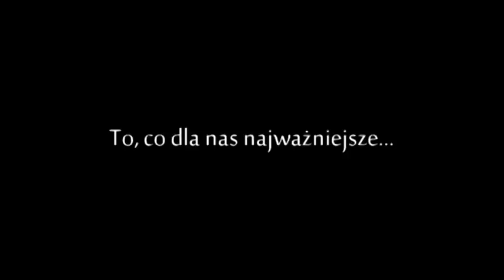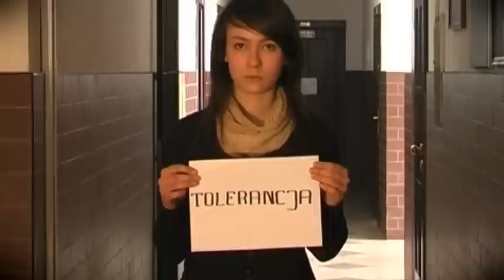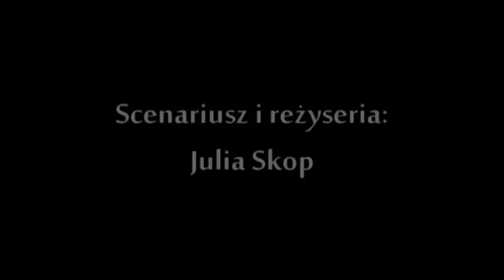Liceum Ogólnokształcące w Psarach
UCZNIOWIE LICEUM W PSARACH ZWYCIĘŻYLI W KONKURSIE OGÓLNOPOLSKIM

Kochaj i dawaj przykład.
Janusz Korczak

   W piątek 25 marca otrzymaliśmy informację o rozstrzygnięciu ogólnopolskiego konkursu „Co jest dla mnie najważniejsze? Wartości Janusza Korczaka w szkole XXI wieku" zorganizowanego przez Grupę Edukacyjną SA oraz Kuratorium Oświaty w Kielcach pod patronatem Ministra Edukacji Narodowej. Aby wziąć udział w konkursie, należało przesłać prezentację multimedialną lub film na temat wartości ważnych dla współczesnej młodzieży. Z wielką radością i niemałym zaskoczeniem przyjęliśmy wiadomość o tym, że nasz film, przygotowany przez przedstawicieli Samorządu Uczniowskiego: Julię Skop (reżyseria), Klaudię Sikorę (główna rola), Mariusza Badurę (operator, montażysta), a także Michała Barwickiego, Mariana Maruszczyka i wielu innych, zyskał największe uznanie jury konkursu, zdobywając pierwsze miejsce i nagrodę pieniężną w wysokości 1000 zł. W piątek 30 marca br. twórcy filmu wzięli udział w oficjalnym wręczeniu nagród podczas konferencji „Świat wartości, na których wspiera się kultura" zorganizowanej w ramach ogólnopolskich XVII Targów EDUKACJA w Kielcach. Gośćmi konferencji byli wiceminister edukacji Tadeusz Sławecki, kuratorzy oświaty z całej Polski, Marek Michalak, Rzecznik Praw Dziecka, a także Michał Rusinek, były sekretarz Wisławy Szymborskiej, którego wystąpienie na temat zabaw językowych spotkało się z wielkim aplauzem wszystkich uczestników konferencji. W rozmowach kuluarowych organizatorzy konkursu jednoznacznie potwierdzili werdykt konkursu, komplementując szczególnie operatora kamery Mariusza Badurę za jego rewelacyjne ujęcia.

          Nagrodę pieniężną przeznaczymy na zorganizowanie wycieczki dla wszystkich twórców filmu.

Opiekun Samorządu Uczniowskiego

Jarosław Kacorzyk